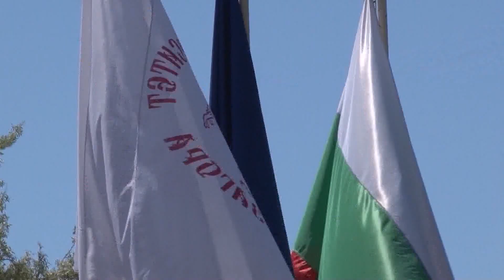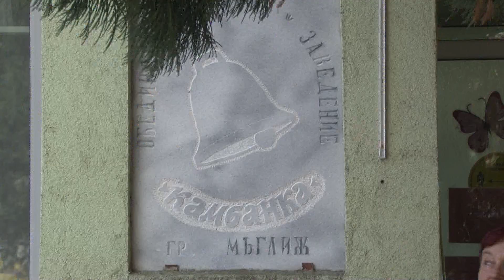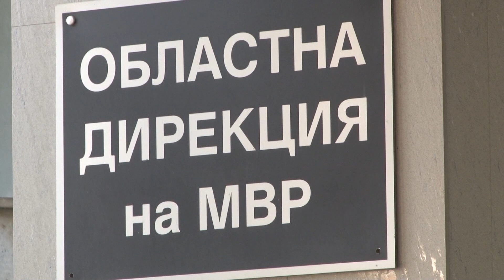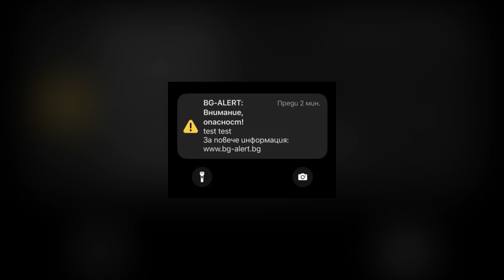20 11 2023 NEWS